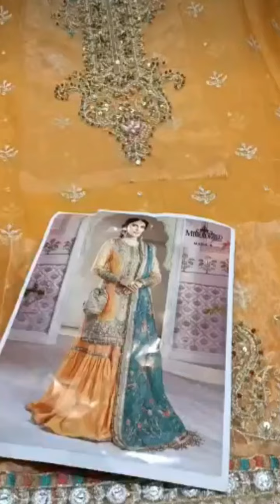Maria B Chiffon Suit || Embroidered Suits And Sari || Organza Suit Cora Dubka with Bridal party wear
@shaans boutique fashion suits and jewellery